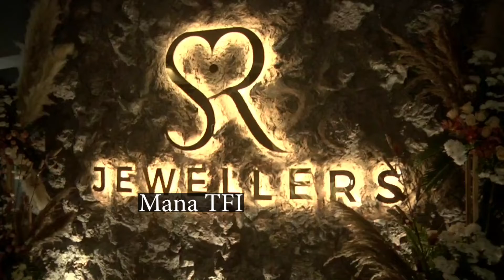Actress Anu Emmanuel CUTE Expressions @Inauguration Of SR Jewellery Studio | Mana TFI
Watch #
For more Updates Stay Tuned and Please Press 🔔 BELL icon, SUBSCRIBE Our CHANNEL and SUPPORT  Welcome  To Mana TFI TV YouTube Channel And Watch News Videos And Get All The Breaking And Latest Updates Of News Across The World Wherever You Are, Read All The Latest News